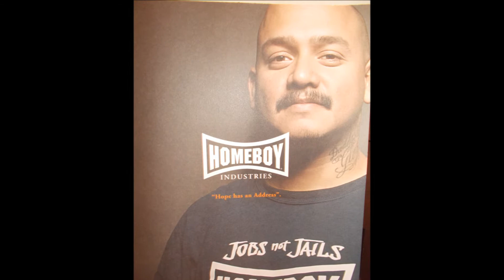The Salvation of Fabian Spade Debora-R1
Artist Fabian "Spade" Debora hit a downward spiral with East L.A. gangs, drugs, violence and poverty. But when he ran into the middle of the freeway, his near death experience made him see the light. He'd been given a second chance. After rehab, he made his way home to Homeboy Industries and a life of art and purpose.